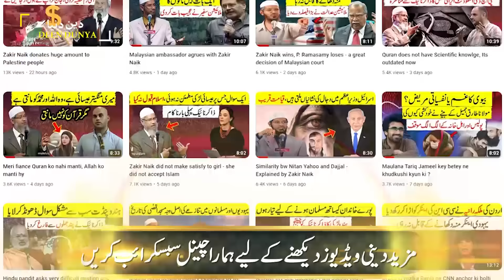Hindu women asks very logical question to Zakir Naik - a worthy debate